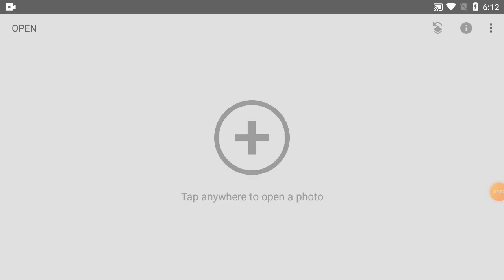How To Change Background Picture Colour In Phone | Part-277